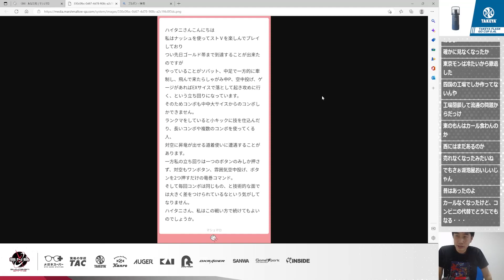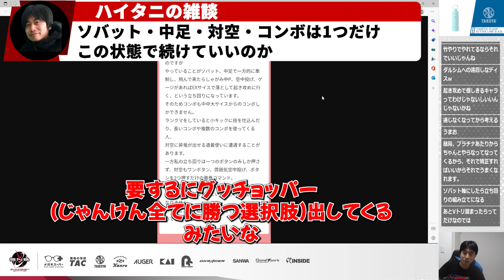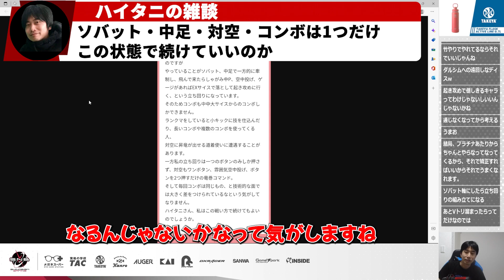コンボ1つだけ・牽制は中Kボタンのみでゴールド到達したナッシュ使い…このまま続けて良いのか？ハイタニの解答「この人の戦い方、実は●●です」【スト5】【ハイタニ切り抜き】